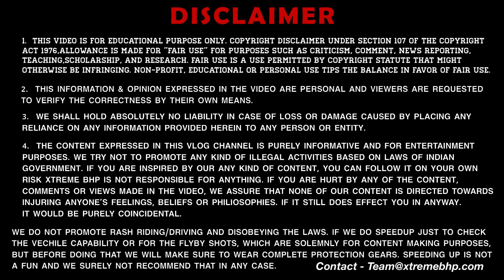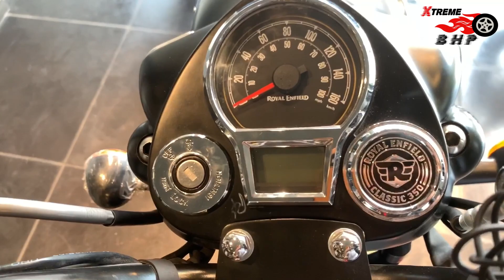2023 New Royal Enfield Classic 350 Stealth Black | Loan & EMI's | Documents | Finance Scheme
Hey Guys
Welcome to my channel, I hope you Guys were enjoy this video in this vlog i've shown you new BS6 2021/2022/2023 new Classic 350 Stealth Black bs6 specifications, price, exhaust sound, mileage, loan, finance, mileage, colors, price in Delhi, on road price in Delhi.

1 MY BOYA BY-M1 Lavalier Microphone
2 MY BOYA BY-MM1 Shotgun Microphone
3 MY BOYA BY-M1DM Condenser Microphone
4 MY 1st Phone (Main Camera)
5 MY 2nd Phone (secondary camera)
6 MY Canon DSLR
7 MY Portable & Flexible Mini Tripod
8 MY Gorilla pod
9 MY 3-Axis Gimbal Stabilizer
10 MY Superfast Laptop For Video Editing
11 MY iPad
12 MY Backpack
13 MY Camera Waterproof DSLR Backpack
⭐ Mush Have Accessories For Your Bikes & Scooters
1) Microfiber Cloth
2) WD-40 Sprey
3) Bike Chain Care Kit
4) Portable High Pressure Air Pump
5) Universal Water Resistant Bike Cover

⭐ Best Bikes Engine Oil
1) Best For Royal Enfield
2) Low Price For Royal Enfield
3) Best Engine Oil For 100CC Bikes & Scooters
4) Best Engine Oil For 150CC Bikes

⭐ Air & Oil Filter For Royal Enfield

⭐ Bikes Chrome Engine Shiner Polish
1) Best Chrome and Metal Polish
2) Metal Polish

⭐ Bikes Matt Black Engine Shiner Polish
1) Matte Black Engine Bike Polish
2) Complete Body Shiner Polish

⭐Best Tyres For Bikes
Front Tyres
1) JK Tyre BLAZE BF33 80/100-17
2) JK Tyre BLAZE BF32 90/90-17
3) JK Tyre BLAZE BF33 110/70-17 - JK Tyre BLAZE BF33 110/70-17
4) Ceat Secura Zoom 80/100-18
5) MRF Nylogrip Zapper 90/90-18
6) RALCO BLASTER F 90/90-19

Rear Tyres
1) JK Tyre BLAZE BR33 100/90-17
2) JK Tyre BLAZE RYDR 140/70-17
3) CEAT Gripp X3 80/100-18
4) JK Tyre BLAZE BR32 100/90-18
5) JK TYRE BLAZE RYDR 120/80-18
6) RALCO SPEED BLASTER 90/90-19
7) RALCO SPEED BLASTER 110/90 19

We have tried our best for making our video error-free. This is for educational and entertainment purpose only.